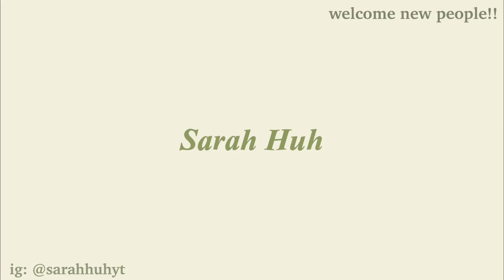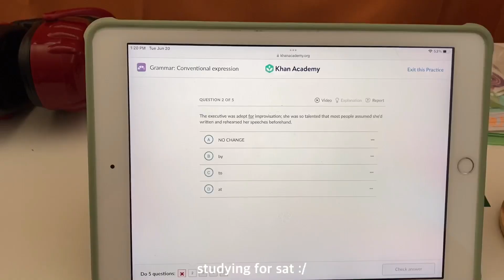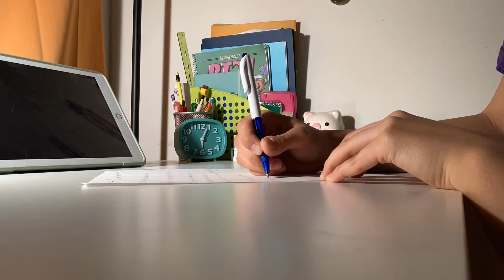Summer days in my life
Some summer days in my life | golf practice, work, getting productive

Hello everyone! How are you guys doing today? Sorry for no videos for almost 3 weeks :/  Ik I have been behind with YouTube but I’ll try to keep up again :)
Comment down any videos you wanna watch!

♡︎ FAQ ♡︎
- Ethnicity?
Korean 🇰🇷
- Age?
17 years old
- Filming & editing?
Film on a iPhone se & VLLO for editing
-  Grade?
Junior (11th) in high school
- Upload date?
Every Sunday at 12:30pm CST (as of now)

♫ Music ♫
north takoda - home alone:

Comment “SUMMAR” if you scroll to here and I hope you have an amazing day!